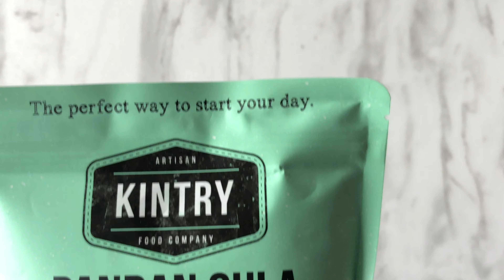5 Ways To Eat Brownies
DALGONA BROWNIES | BROWNIE TRIFLE | CHOCOLATE-DIPPED BROWNIES | ICE CREAM SANDWICH BROWNIES | TOASTED MARSHMALLOW BROWNIES

After making that delicious batch of brownies, we can do more than just eating it by itself. I mean, we can never get bored of chocolate brownies, can we? But there are so many other ways to eat it BETTER. We're going to show you how with 5 easy ways!